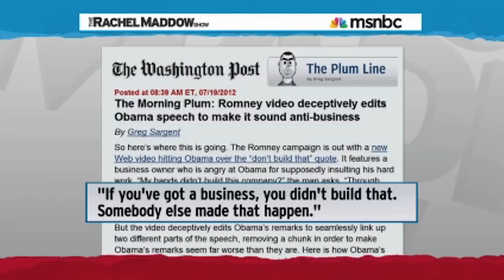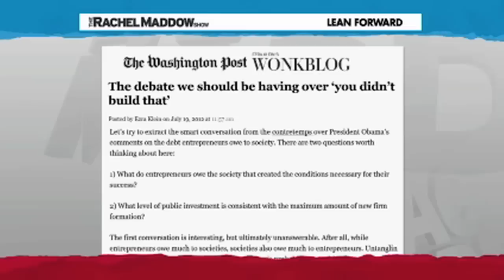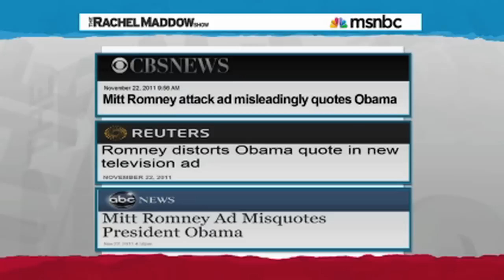Obama's Fake Attack On Small Business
Republicans are trying to make it look like Obama attacked small businesses with an out of context quote.